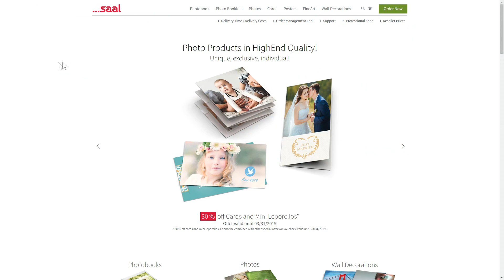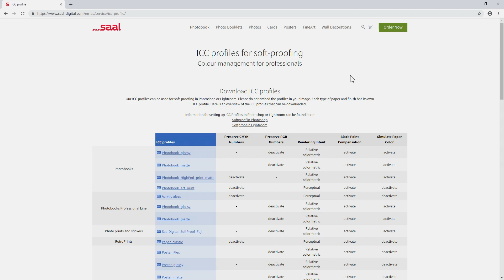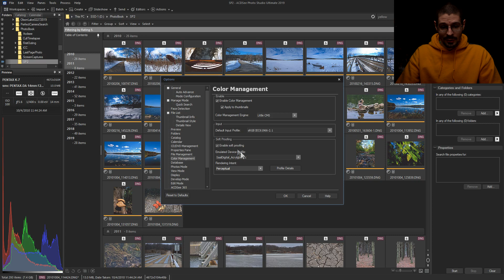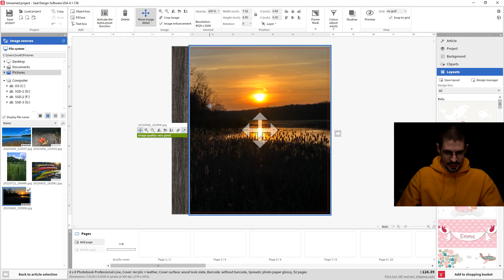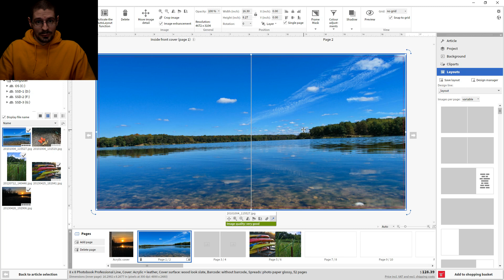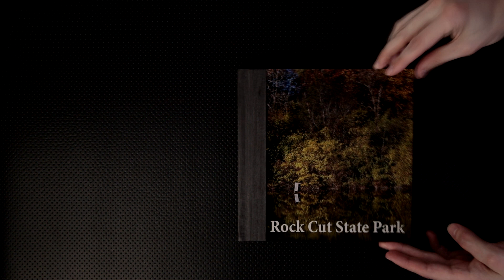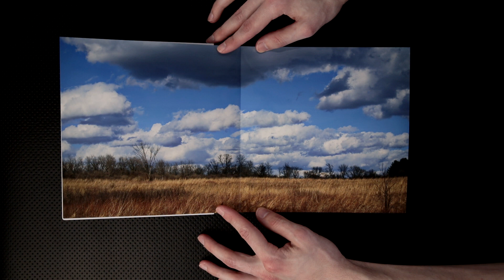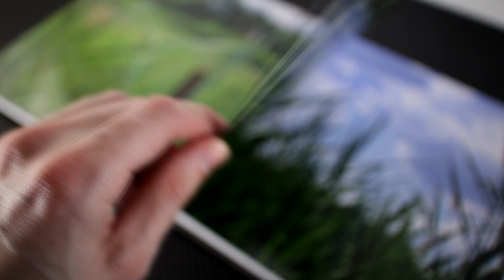High-end photo book made with 10 years of images! Saal-Digital Professional Line Collaboration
The company Saal Digital offered to let me try out their professional line of photo books. I was reluctant at first because I didn't want to simply throwing random images I liked into a book. If I couldn't think of something meaningful it was a no-go. That changed when I came up with an idea that really excited me. Rock Cut State Park is a beautiful large state park in my area that I have a long photographic connection to. The goal was to find as many photos of Rock Cut that I could in my archive and use those for the basis of the design. I wanted every season represented. I had also wanted to take one new photo for the last page. It turns out I was able to find 6823 photographs over 10 years of photographing that one place, of high enough quality. With that collection I set forward in selecting and editing images until I wound up with a 52-page acrylic covered high quality photo book. This took many, many hours to accomplish. But seeing the physical book make it feel worthwhile! In the video I go over the entire idea from start to finish along with details about ICC profiles for soft-proofing in Acdsee Photo Studio Ultimate.

The company I worked with to produce the photobook.
I assume they use it to track their collaborations/advertising and give potential customers an added incentive. I don't get anything from its use: The code is "SCOTTWALDRON" for $20 off $39.95 or more. I'm not sure if there is any type of expiration date.

I received the photo book of my design at no cost to me besides the taxes I will pay on its retail value. Keep that in mind.

Consider the newer Canon EOS M50 Mark II:
It has clean HDMI output and better face tracking autofocus compared to the original.
Canon EOS M50 Digital Camera:
B&H accessory kit
Video kit